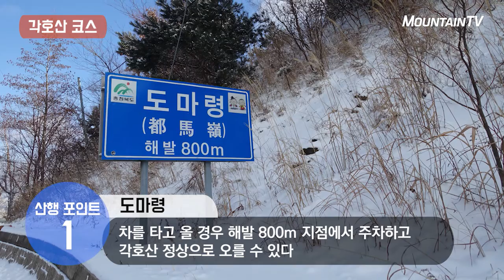민주지산 속 숨은 명산, 각호산!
코스 소개자: 마운틴TV 김연정 명예기자
코스 정보: 총 2.99km, 소요시간 약 2시간(휴식시간제외)

1. 코스특징
짧은 산행 코스지만 멋진 눈꽃과 산새들이 조화를 이룬 한 폭의 그림 같은 곳이다

2. 산행포인트
1)도마령
차를 타고 올 경우 해발 800m 지점에서 주차 하고 각호산 정산으로 오를 수 있다.

2)각호산
짧은 코스지만 가파른 산행코스로 안전에 유의해야 한다. 조금만 오르면 탁트인 전망으로 멋진 풍경을 감상할 수 있다.

3)정상
해발 1,176m 각호산 정상 오르는 길목에 줄을 잡고 올라가는 구간이 있어 특히 주의가 필요하다.